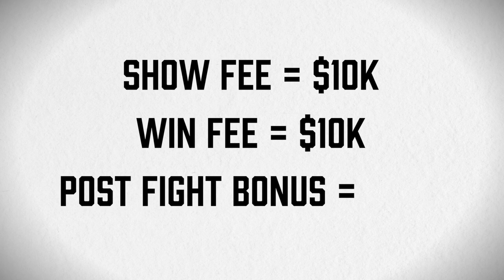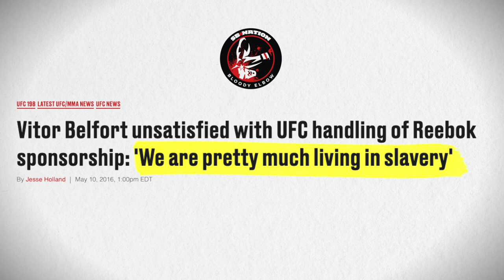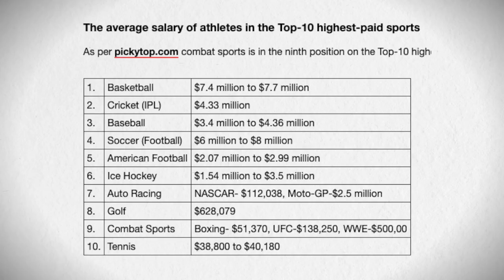UFC Fighters Reveal How Much They Make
MB01JA2J3IXLQQ4